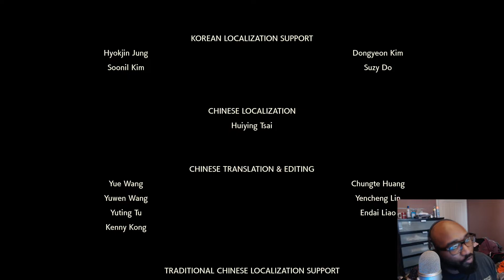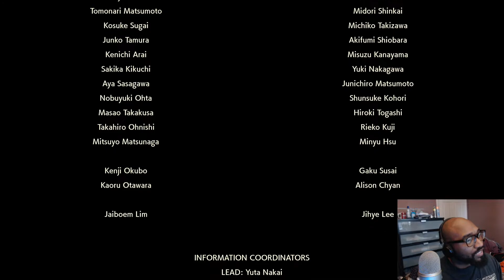DEFEAT PALKIA! SAVE THE WORLD! i hope- POKEMON LEGENDS: ARCEUS! - THE FINALE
INTRO/OUTRO MUSIC:
HalfNation

OUTRO SCREEN BY:
scFX